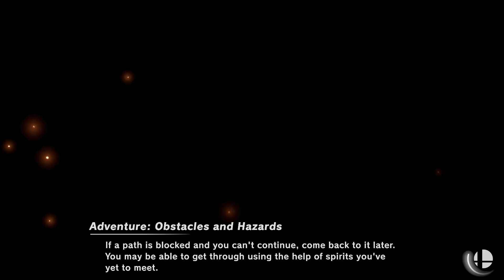Super Smash Bros. Ultimate - Nintendo vs Third Party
10 Stock Team CPU Battle
Stage: Midgar
N: Mario, Link, Pikachu and Bowser
TP: Sonic, Mega Man, Pac Man and Cloud

Requested by Michael EM